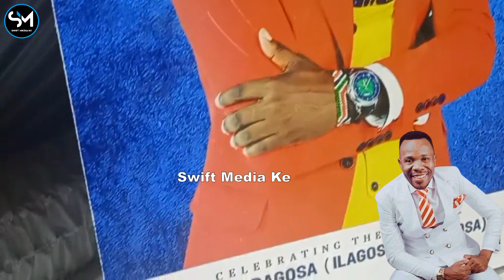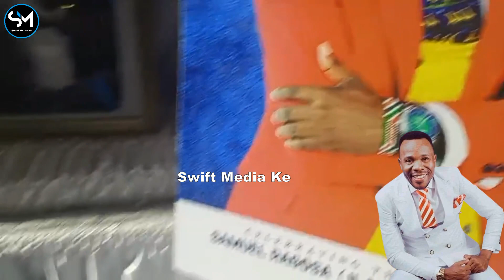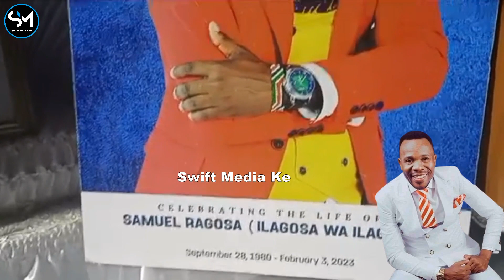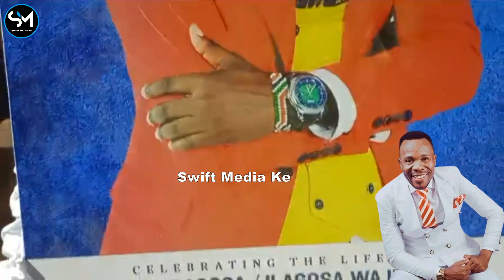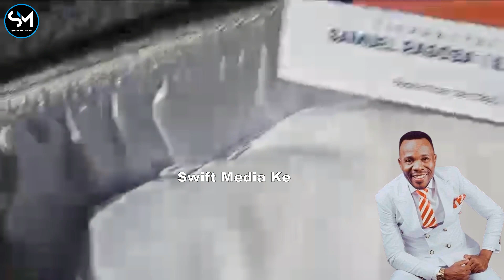See Ilagosa Wa Ilagosa Family Dancing in the Burial Night Before the Final Day Luhya Burial Dance